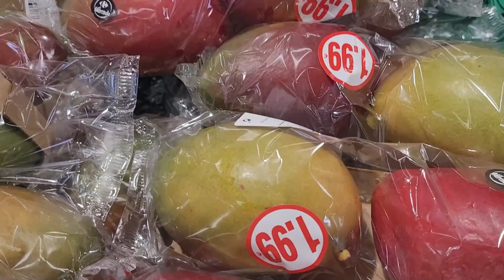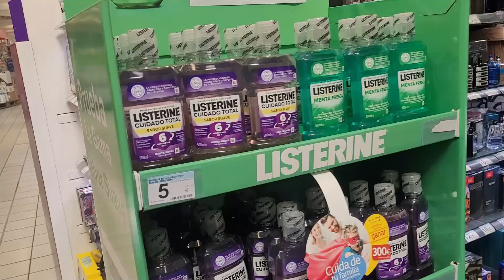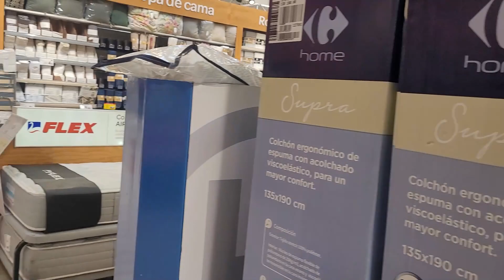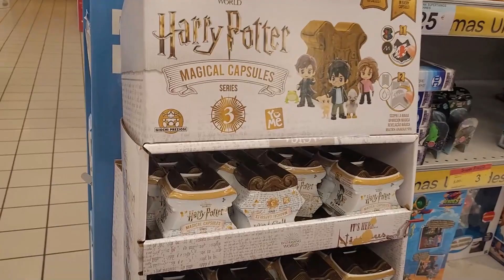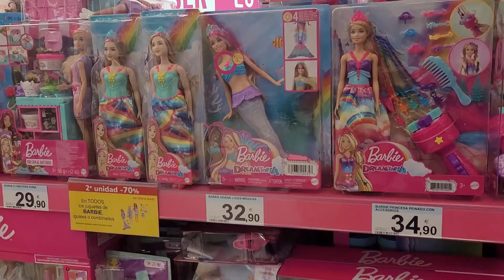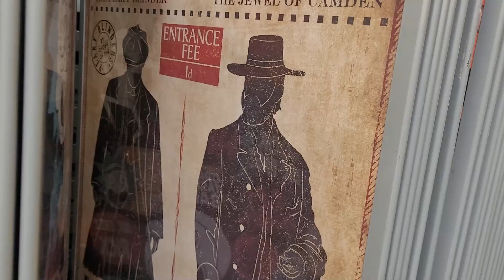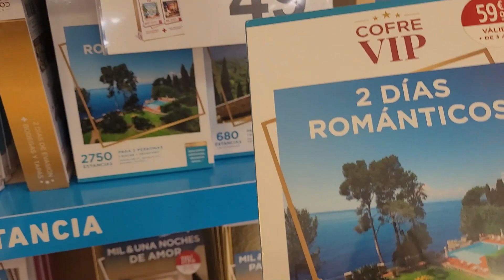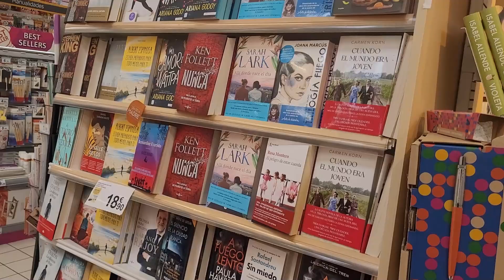¿Cómo es un supermercado en ESPAÑA? | Viviendo en España 2/2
📢AVISO: La grabación de este video se hizo con la aprobación del establecimiento, con la condición de que se grabara con móvil, cosa que hice, y que se respetara la Ley de Protección de datos.

LIBROS RECOMENDADOS:

GUÍA TURÍSTICA ESPAÑA
MAPA NACIONAL ESPAÑA - PORTUGAL
LIBRO DE COCINA DE FAMOSO ESPAÑOL
RECETAS DE COCINA FUNDAMENTAL ESPAÑOLA
RECETAS TAPAS ESPAÑOLAS
CUADERNO TAPA DURA PARA ESCRIBIR RECETAS
DIARIO DE VIAJE

ARTÍCULOS TÍPICOS ESPAÑOLES:

MANTONES FLAMENCO SEVILLANA
ABANICO ESPAÑOL CON FUNDA
LLAVERO ESPAÑA
TAZA DE ESPAÑA

Hola MIS ARQUITECTOS!!😊 En esta segunda parte del video les muestro la parte final de cómo es un supermercado en España.
 ✔Si tienen alguna duda, comenten , que con gusto estaré para responder y si tienen algo que agregar también.

4- Mi Agenda Motivacional sin fechas: :)
5- Mi diario de gratitud

Mis favoritos de Amazon

DESCARGO DE RESPONSABILIDAD: Este video y la descripción pueden contener enlaces de afiliados, lo que significa que, si hace clic en uno de los enlaces de productos, recibiré una pequeña comisión sin costo adicional para usted. Esto ayuda a respaldar el canal y me permite seguir haciendo videos para ti. ¡Gracias por tu apoyo!
DESCARGO DE RESPONSABILIDAD DE GANANCIAS: Este video es solo para fines educativos. No hay garantía de que gane dinero con las técnicas e ideas de este video. Su éxito en la obtención de los resultados indicados en este video requerirá compromiso y trabajo
LOS COMENTARIOS AQUÍ HECHOS SON TOTALMENTE PERSONALES.